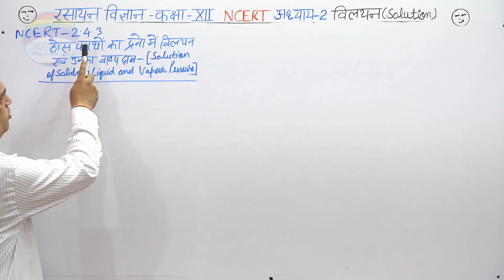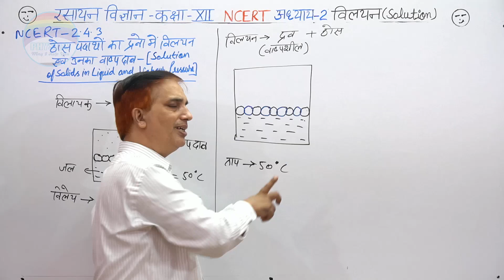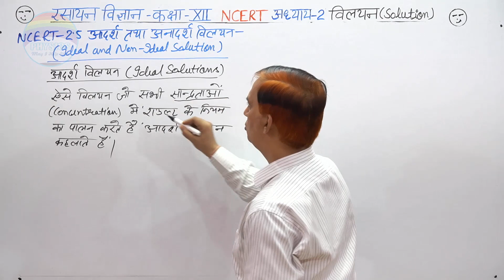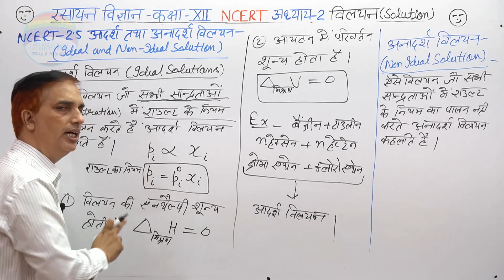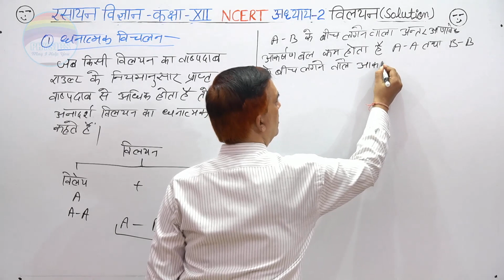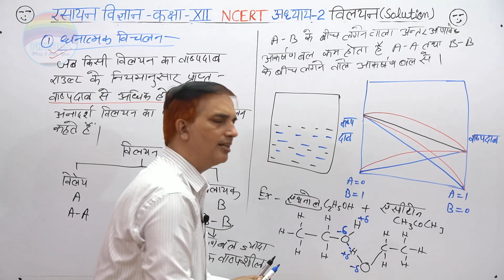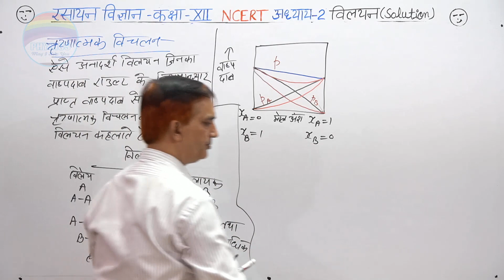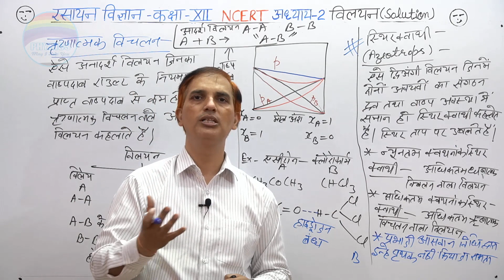12 CHEMISTRY IN HINDI : NCERT CHEMISTRY CLASS 12 : SOLUTION : विलयन| CHAPTER 2 : LECTURE 8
प्यारे बच्चों आजकल हम कक्षा 12 की रसायन विज्ञान को  कर रहे हैं और मुझे विश्वास है कि आपको यह बहुत पसंद आएगी आपको अच्छे से समझ में आएगी और जल्द ही हम कोशिश करेंगे कि एग्जाम से पहले आपका पूरा कोर्स पूर्ण कर लिया जाए इसमें सारे के सारे टॉपिक एनसीईआरटी की किताब के सारी टॉपिक क्रम से कवर किए जाएंगे और साथ ही जो भी एनसीईआरटी की एक्सरसाइज है उसके सभी प्रश्नों को हल भी किया जाएगा तो वीडियो को देखते रहिए और पसंद आए तो इसे लाइक भी कीजिए।

12 CHEMISTRY IN HINDI : NCERT CHEMISTRY CLASS 12 : SOLUTION: विलियन: CHAPTER 2 : LECTURE 4 Physics May I Help You, Physics May I Help You,
chemistry by physics may i help you, physics may i help you, 12 chemistry in hindi
Physics May I Help You, Physics May I Help You